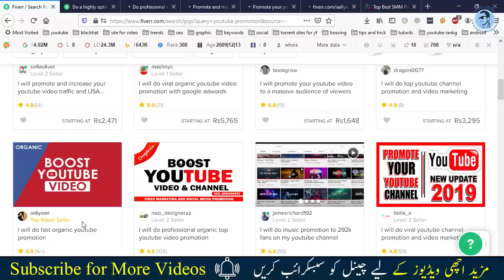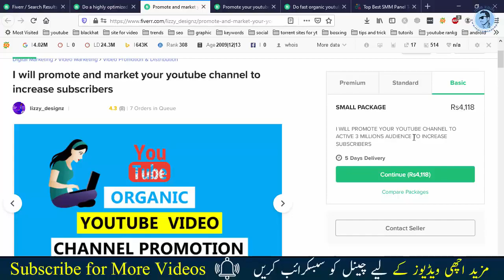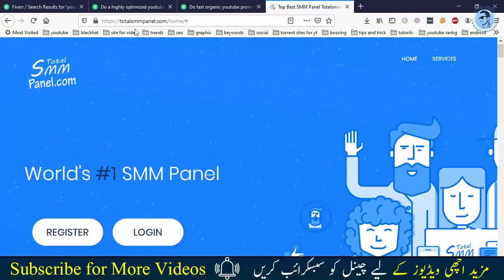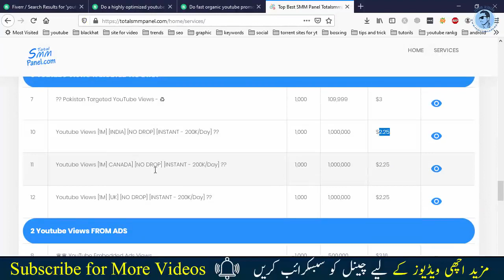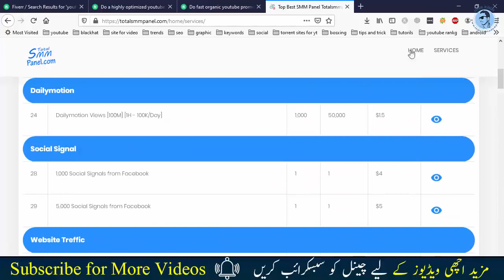How To Make Money Online Without Any Skills Online Earning in Pakistan HD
Learn How To Make Money Online Without Any Skills and online earning in pakistan.in this video i will tell how to earn money online without any skills on fiverr. and also learn how to make money onlien in pakistan with simpel work using Fiverr